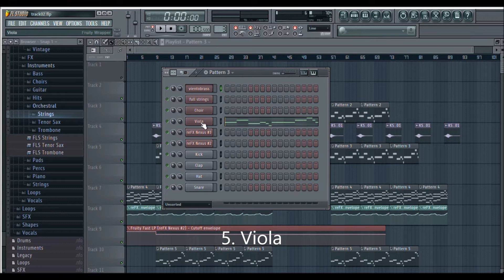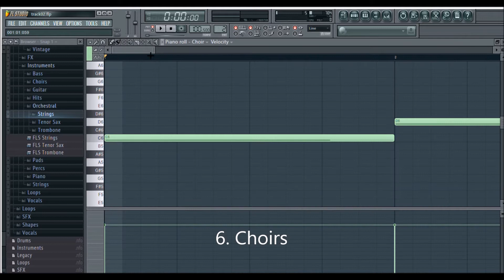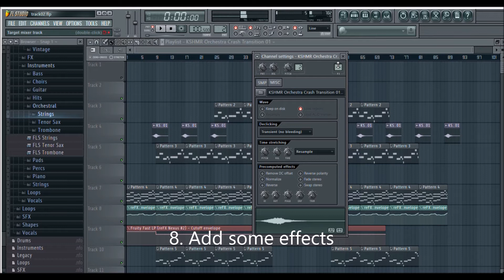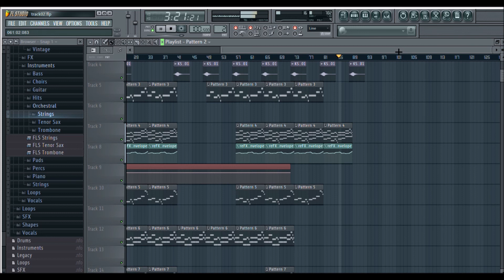FL STUDIO 11 Cinematic Orchestral Tutorial